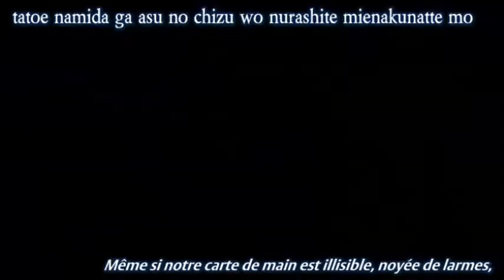Yuan Ka-Fai- Not without a fight